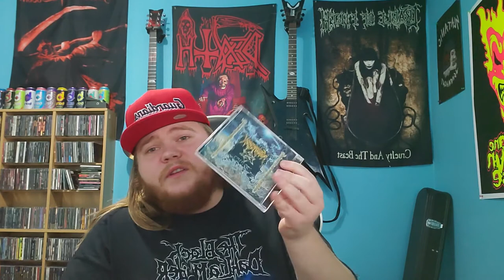Mortification albums ranked #61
I don't know how good this video will turn out but I've wanted to rank this bands discography for the longest time.